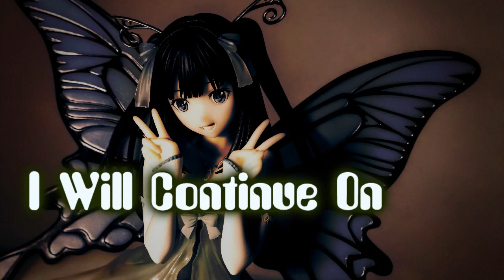TeknoAXE's Royalty Free Music - #272 (I Will Continue On) Dubstep/Funkstep/Techno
First Dubstep track of the year. I didn't really know what to call this one, so I named it this, I guess.

*Legal notice:  The publisher of this video is the original source for the music track being presented in this video, which is entitled "I Will Continue On".  No one entity, person or organization may take legal action against other entity, person or organization due to use or distribution of this track or modified portions of this music track.